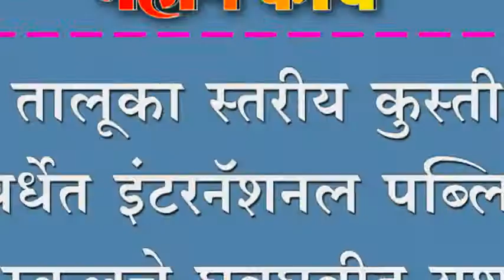तालूका स्तरीय कुस्ती स्पर्धेत इंटरनॅशनल पब्लिक स्ुकूलचे घवघवीत यश